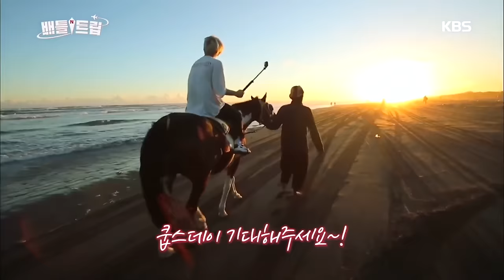Mukbang Seventeen dan The Boyz di Indonesia 🇮🇩 |Battle Trip| (IND/ENG SUB)